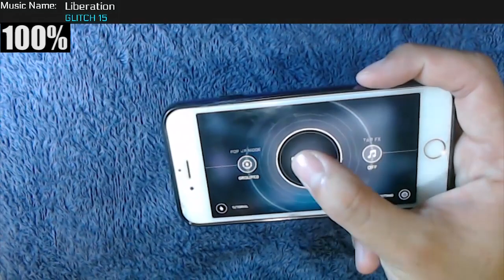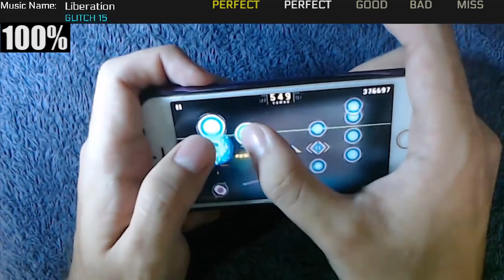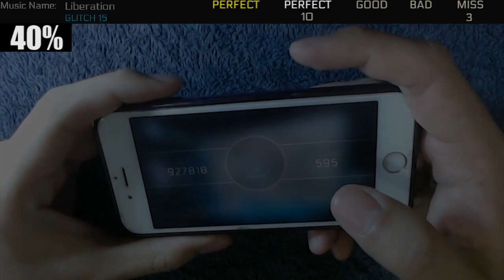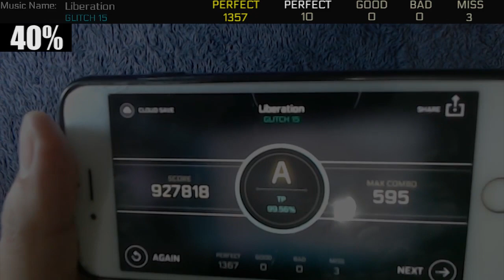If I MISS, the video get's darker - Liberation - GLITCH 15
This is the first video with a little challenge, inspired by ParashockX.. Let's see how it goes

This is the rule:
1) Start the video at 100% Opacity
2) Everytime you get anything other than gold PERFECT, the opacity decreases (can be changed based on your preferences)
- white PERFECT : -3%
- GOOD : -5%
- BAD : -7%
- MISS : -10%
3) The video ends immediately when opacity reaches 0% or the song is ended (like a normal gameplay)
4) Use ONLY your first attempt, otherwise it will not be fun, right?

Composer: Silaver & lixound
Difficulty: GLITCH (15)

*Gameplay details*
Note Size: Medium
Calibration: 0.08
Pop-up mode: Grouped
Sound FX: Off
Gameplay device: iPhone 6S
Webcam for recording: Logitech C922
Game: Cytus II
Developer: Rayark Inc.